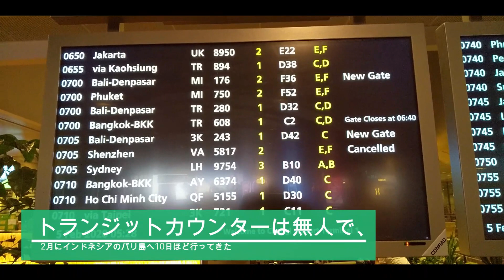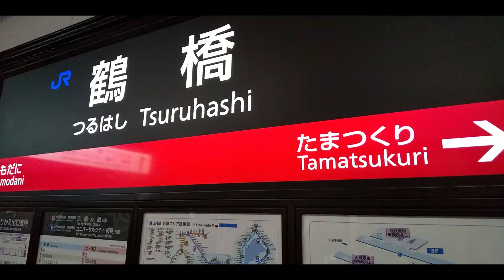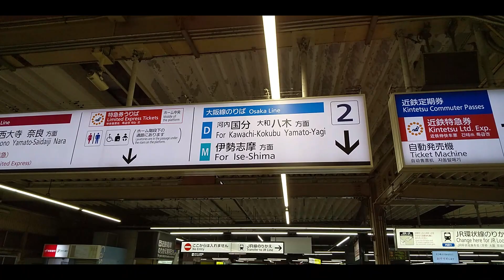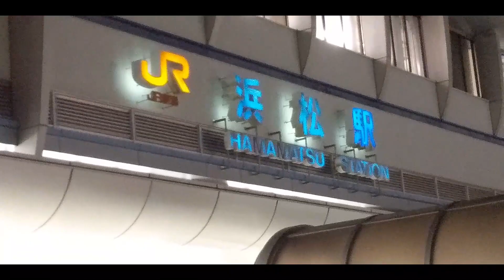2月のインドネシア・バリ島へ10日ほど行ってきた：2020年2月 Bali Island tour from Hamamatsu City, Japan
冬は苦手なので、どこか暖かいところに行けるといいなぁと思っていて、なるべく安く行ってきました。Bali Island in Feb. 2020